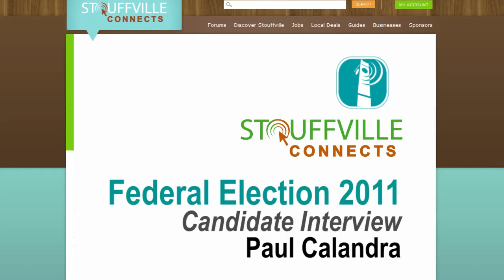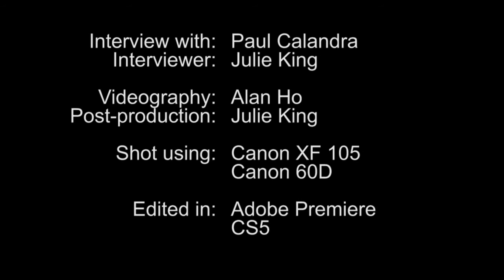Interview with Paul Calandra, Conservative Candidate for Oak Ridges-Markham (Stouffville)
| Interview with Oak Ridges Markham federal election candidate, incumbent Paul Calandra. The four municipalities included in this riding are: Markham, Whitchurch Stouffville, Richmond Hill / Oak Ridges, and King City.